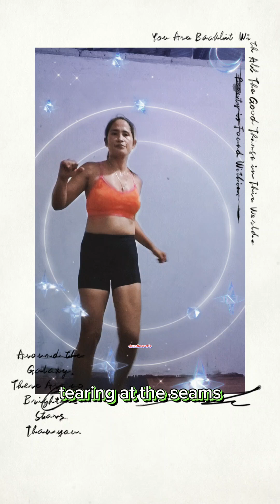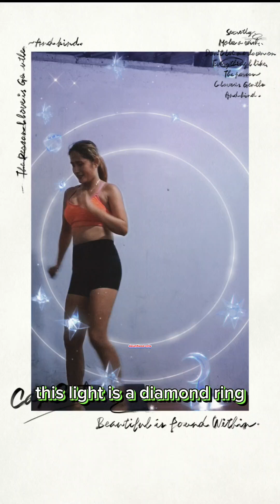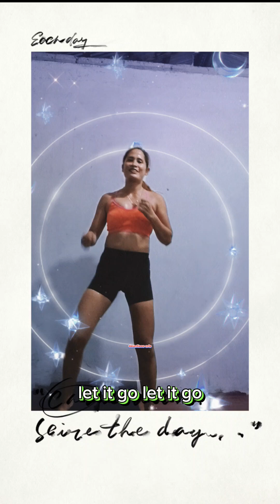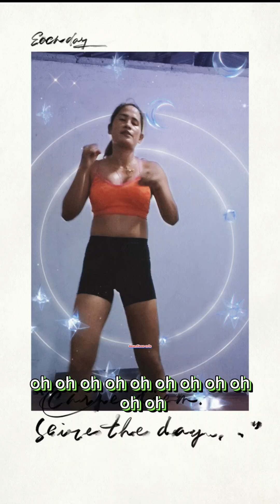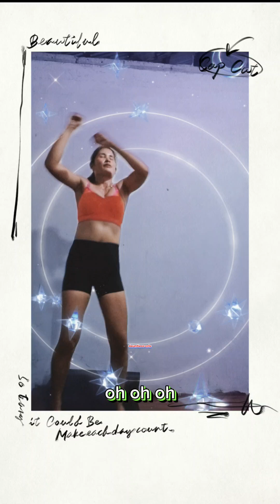Zumba Dance Workout 9-26-24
9-26-24
9:43am
Good morning,afternoon & evening mga kadauntless.Tara samahan niyo ako ngayon upang humataw at magpapawis.